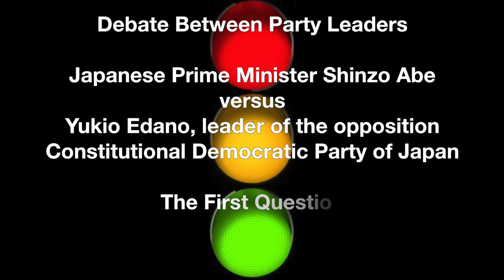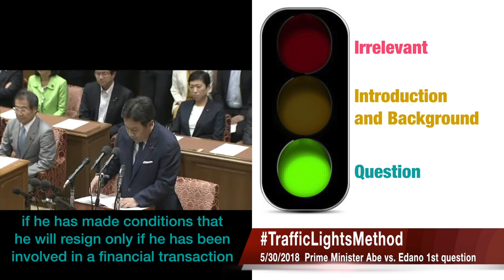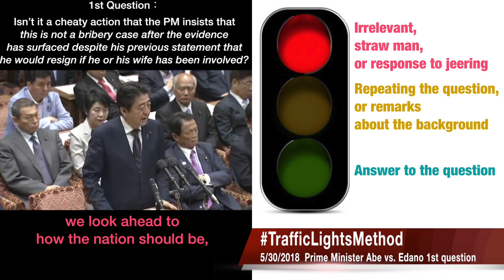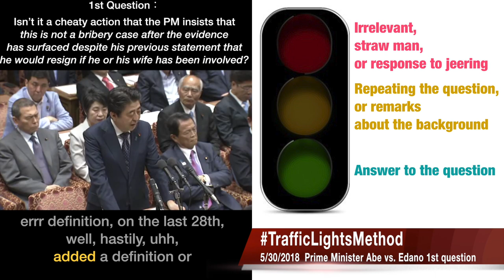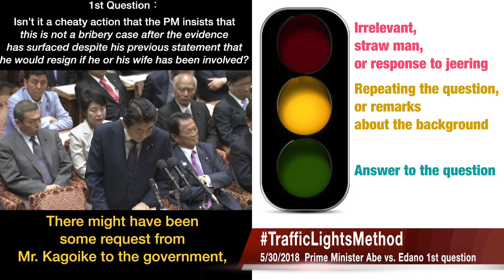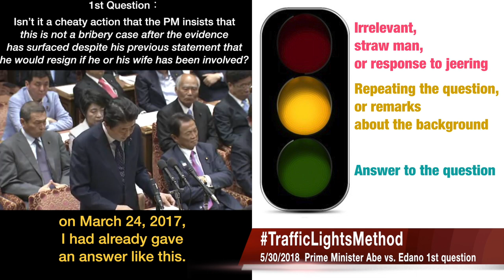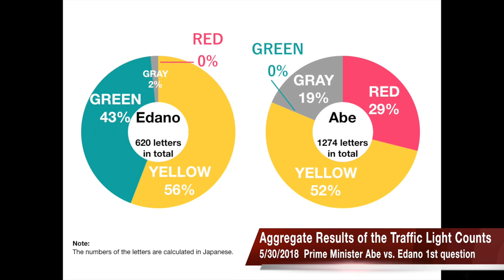【Moritomo Gakuen scandal】May 30, 2018 Debate Between Party Leaders Q1, PM Shinzo Abe vs Yukio Edano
Examination of politician’s speeches in Japan’s Diet by the traffic lights method.
Visualization of Japanese Prime Minister Shinzo Abe’s speeches, which are full of red and yellow lights and evade questions, which I have named “Red Light Running Discourse.”

◆Overview
0:12 Rule of the Traffic Lights Method
0:33 Question（Yukio Edano, leader of the opposition Constitutional Democratic Party)
2:07 Answer（Japanese Prime Minister Shinzo Abe）
6:11 Aggregate Results of the Traffic Light Counts

Plannning and production: Jun Inukai